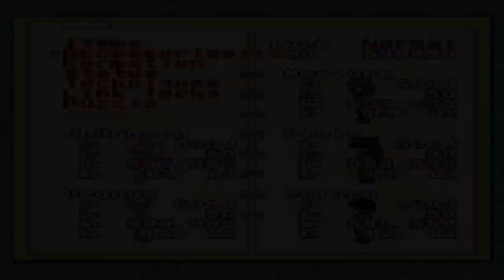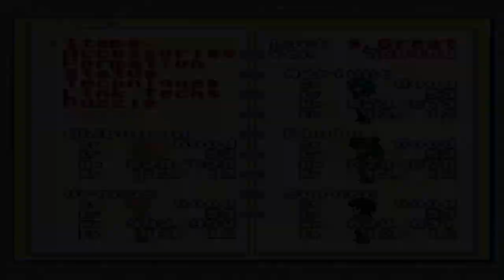【Bishoujo Senshi Sailor Moon: Another Story】Crystal Tokyo! Searching for Bosses!【CH5】【ENGLISH】#31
Bishoujo Senshi Sailor Moon: Another Story playlist by Kurokami the Wolf~

Other titles:
Bishōjo Senshi Sailor Moon: Another Story
Pretty Soldier Sailor Moon: Another Story

Developer(s):
Angel

Publisher(s):
Angel

Director(s):
Jōji Yuno

Producer(s):
Masayuki Sato

Designer(s):
Shūichi Miyazawa
Takuma Kiuchi
Yasuhiro Sato

Programmer(s):
Arbeiter Siina

Artist(s):
Etsuko Hamanaga
Junichi Fujita
Yoko Ino

Writer(s):
Takashi Ikegaya
Yoshijirō Muramatsu

Composer(s):
Takanori Arisawa
Series:
Sailor Moon

Platform(s):
Super Famicom

Release:
JP: 22 September 1995

Genre(s):
Role-playing video game

Mode(s):
Single-player